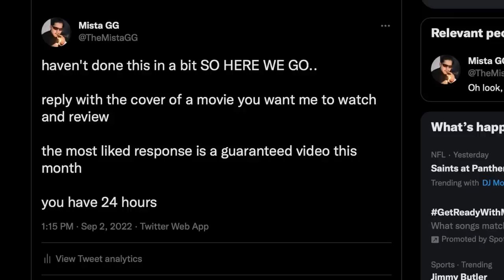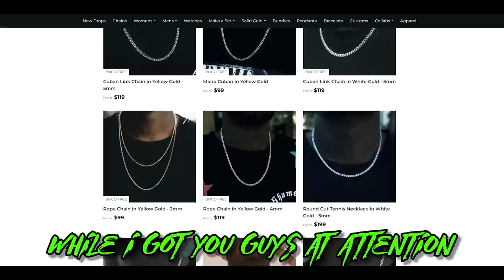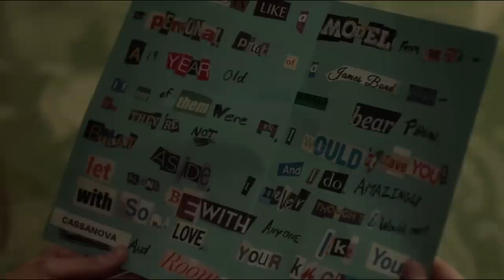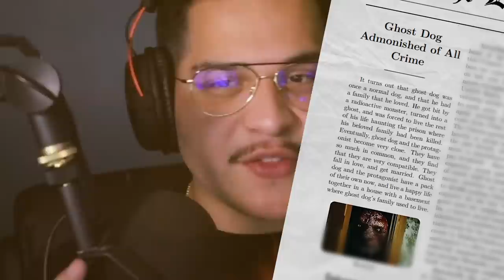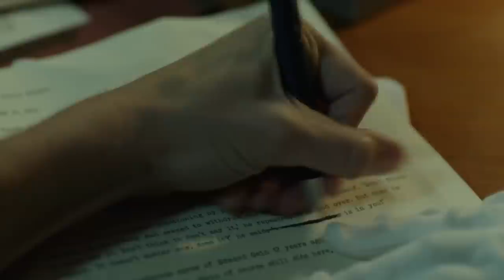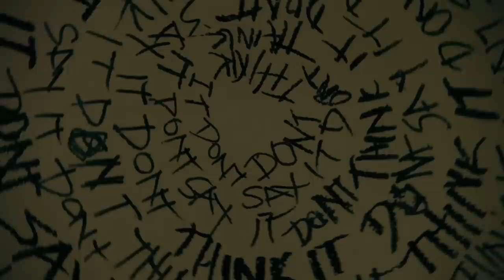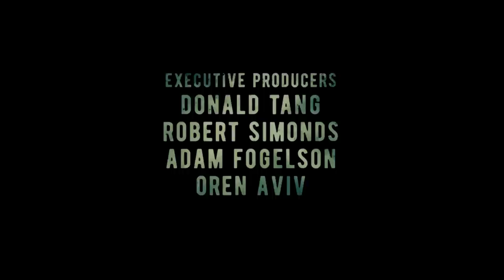I FINALLY Watched The Worst Horror Movie Of All Time.. (The Bye Bye Man)